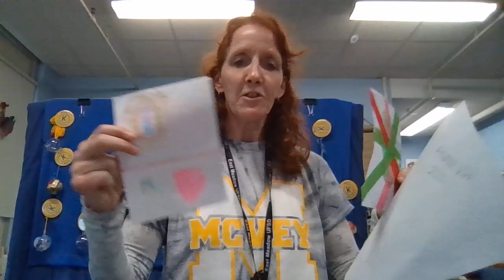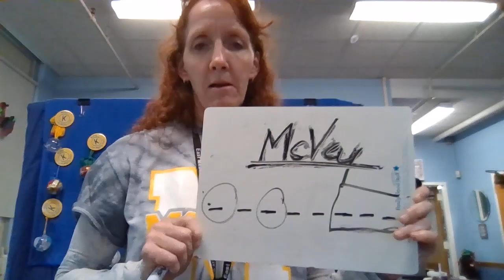June 10, 2024